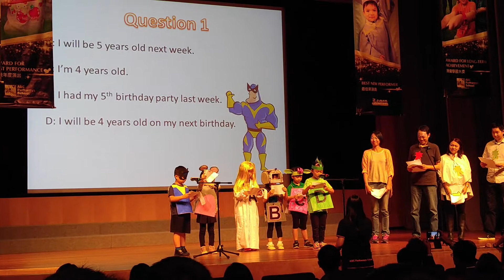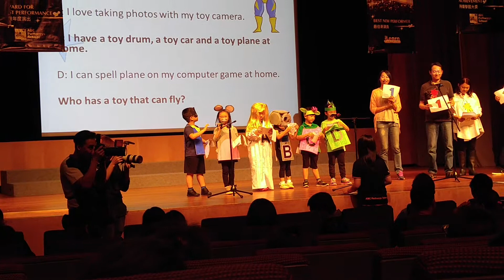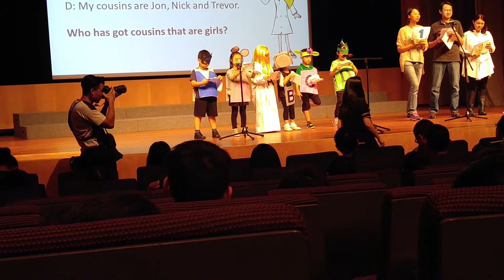2016 ABC Pathways School Whampoa gdns graduation show